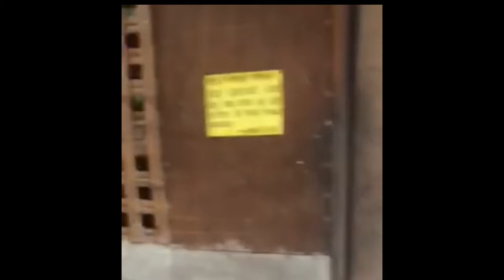Bahay ng Isang Pobreng YouTuber Winasak ni Odette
Sa mga nag-a-update sakin maraming salamat sa inyong concern.